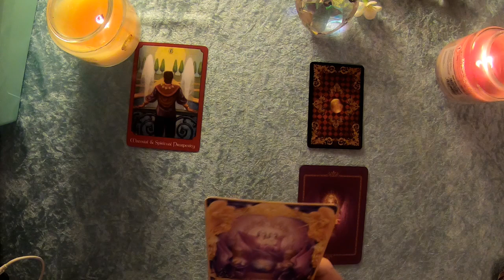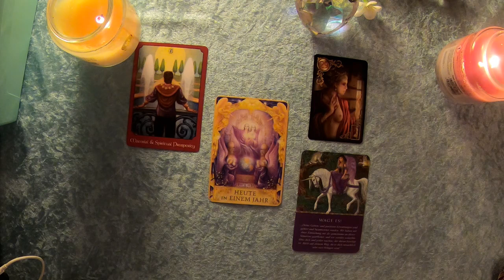Taroskop Löwe 5. Dezember 2019